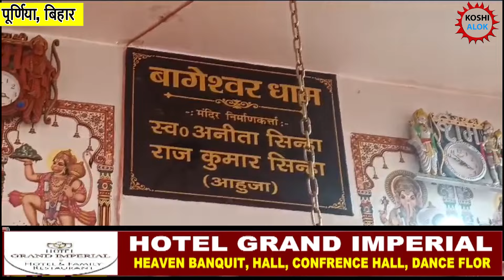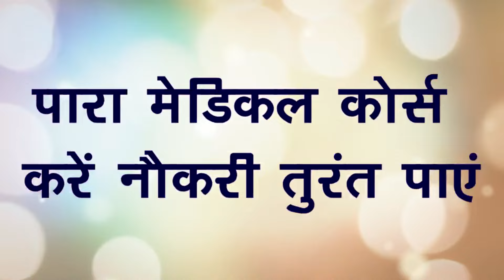पूर्णिया नवनिर्मित मंदिर में हनुमान जी की हुई प्राण प्रतिष्ठा